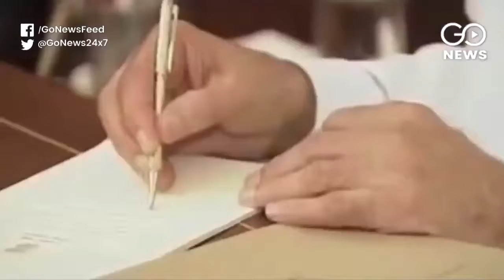Manmohan Singh: A Premier Voyage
On former PM Dr. Manmohan Singh's birthday, a look at his journey from a humble background to a globally acclaimed leader